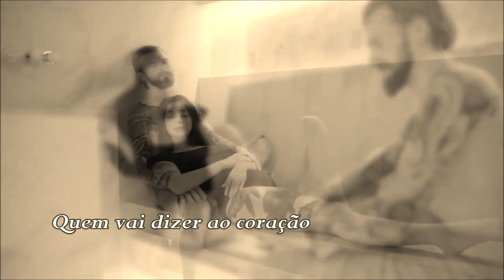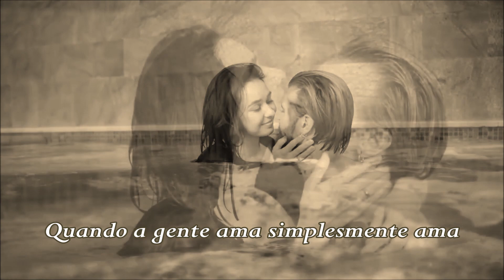Quando A Gente Ama Oswaldo Montenegro (legendado) HD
"Quando A Gente Ama", do cantor e compositor Oswaldo Montenegro, é a faixa nº 5 da 2ª versão da trilha sonora da novela "Sinhá Moça" exibida pela Rede Globo em 2006.